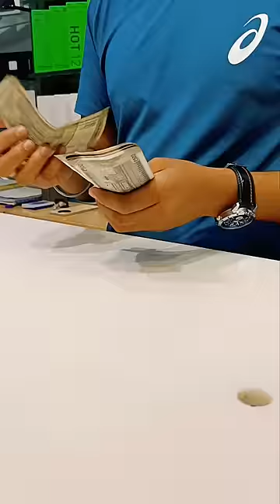infinix gt 10 pro unboxing🔥😱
infinix gt 10 pro unboxing hindi
infinix gt 10 pro 5g unboxing hindi
infinix mobile unboxing
infinix 5G mobile unboxing
Perfect Mobile Team